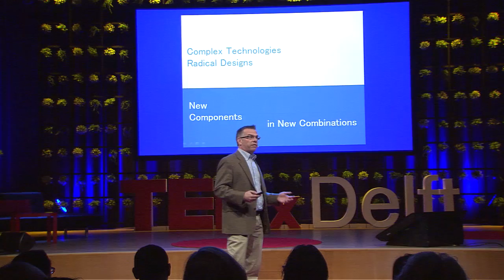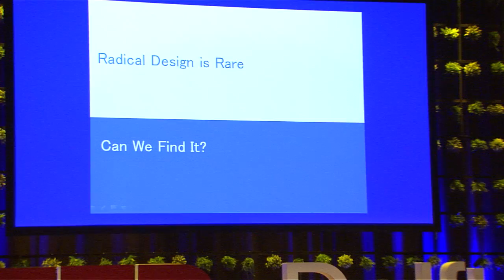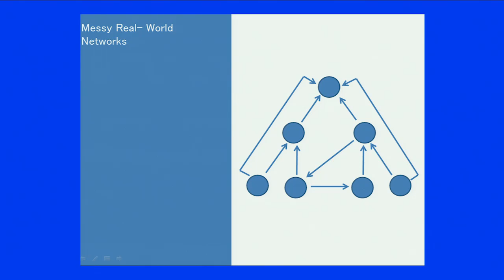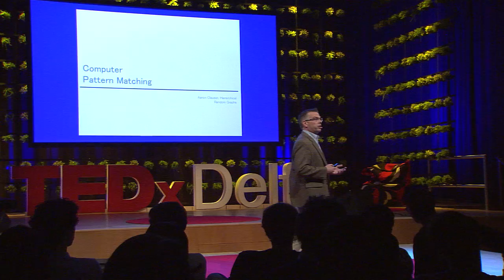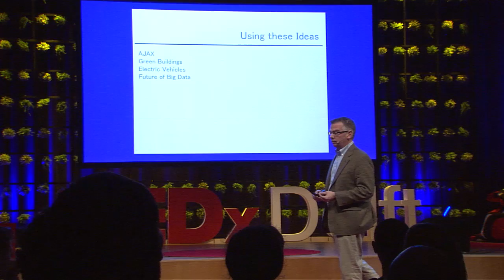Predicting the future using statistics: Scott Cunningham at TEDxDelft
Scott Cunningham worked in the computer and software industry, creating analytical models for commercial clients like AT&T. He is interested in operations research and decision sciences approaches for policy making. In particular he is interested in statistical analytics of social exchange. Now he uses these analytics to predict the future.

According to Scott, we live in a world that is filled with networks. Those networks have a lot of information we could use to predict the future. We need to gain the wisdom of the crowds and monitor the networks to find the patterns and use those patterns to find new information.

The current networks (like Google) are just reinforcing existing patterns. By leaving out the existing patterns we'll find new idea to investigate what's happening with AJAX, green buildings and electric vehicles.